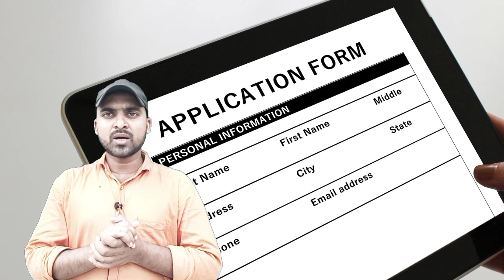bihar Scholarship 2021 10th 12th Pass || Inter pass Scholarship Apply online 2021 जल्दी करो आ गया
10th 12th scholarship 2021 bihar board | bihar board scholarship 2021 | 10-12 pass scholarship 2021

10th scholarship online form 2021
10th scholarship kab tak aayega 2021
10th scholarship 2021
10th scholarship
inter pass scholarship 2021 online
inter pass scholarship 2021 form
inter pass scholarship 2021 list
10th scholarship 2021 kab milega
10th scholarship online form 2021
10th scholarship ka paisa kab aayega
10th scholarship kab aayega
10th scholarship online form 2021 last date
inter pass scholarship 2021 kaise bhare
inter pass scholarship 2021 apply online
inter pass scholarship 2021 kab aayega
inter pass scholarship 2021 boy
Bihar Board 10th compartment date 2021
matric pass scholarship 2021
matric me first division scholarship 2021
10th 1st division scholarship 2021
Bihar board scholarship 2021
10th first division ka Paisa kab milega 2021
10th scholarship 2021
matric scholarship 2021 apply online
matric first division wale ko paise kab milega 2021
10th pass scholarship
bihar board class 10 scholarship 2021
bihar board 12th first division pass scholarship 2021

 board scholarship 2021,inter pass scholarship 2021,matric pass scholarship 2021,12th scholarship 2021 bihar board,10th 12th scholarship 2021